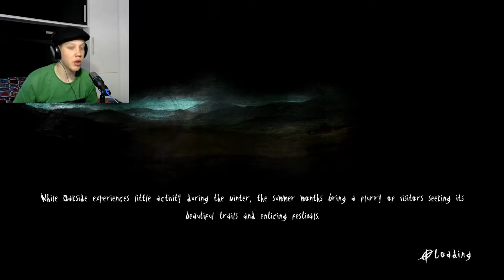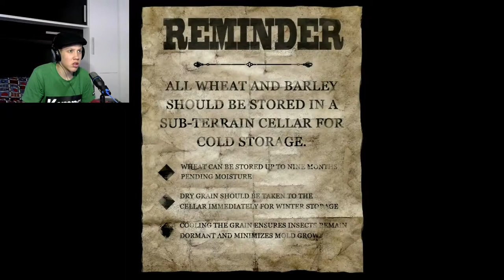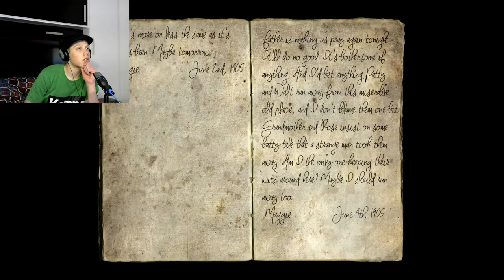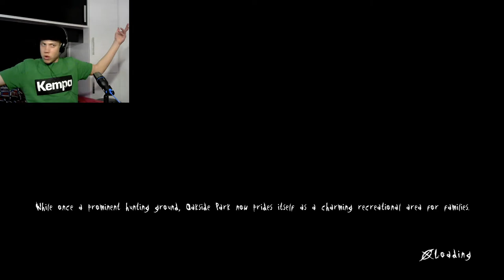FARMA Z DEMONOM IN SLENDIJEM!!- SLENDER THE ARRIVAL #3